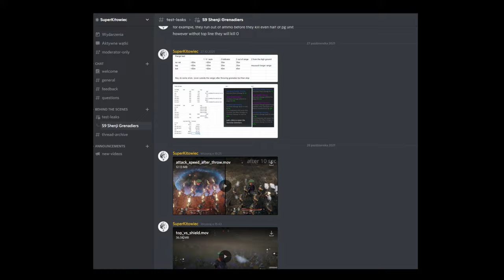Shenji Grenadiers Guide - Conqueror's Blade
The Season 9 Shenji Grenadiers guide! I cover their skills, veterancy, and doctrines. I also give you some gameplay tips and share my opinion about them.

0:00 Intro
0:09 General Info
0:35 Skills
2:00 Veterancy
3:55 Doctrines
5:17 How to play
6:59 Summary